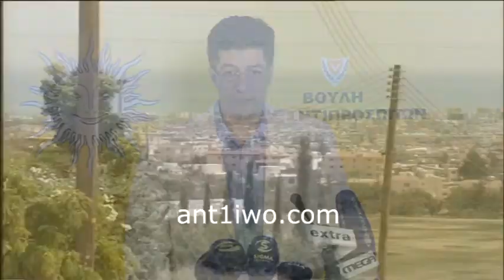Vouli Apallotrioseis 20 09